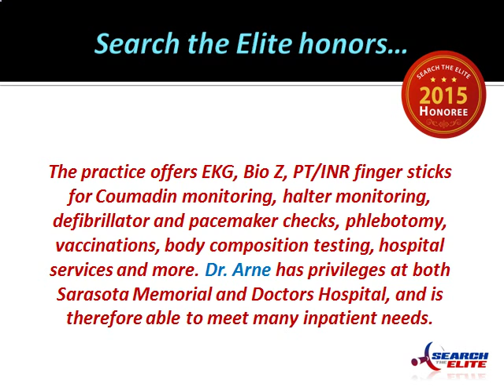E. Thomas Arne Jr., DO, FACC Named a Top Doctor of Osteopathic Medicine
E. Thomas Arne, Top Doctor of Osteopathic Medicine, Osteopathic Medicine Sarasota, Top Doctor Sarasota, E. Thomas Arne Sarasota